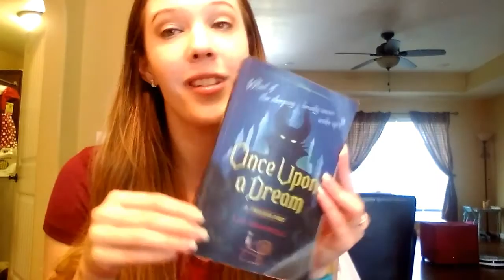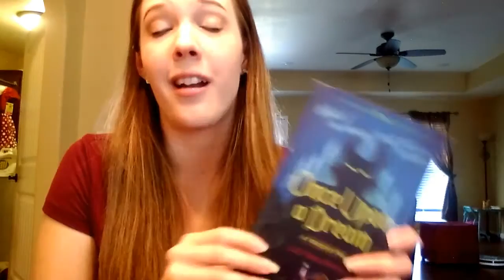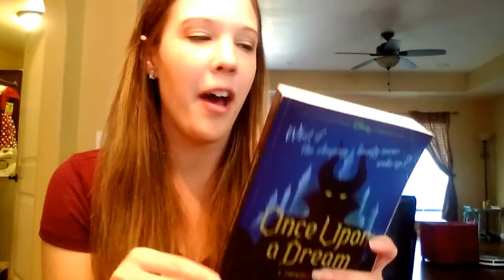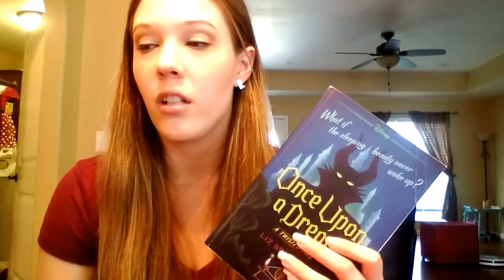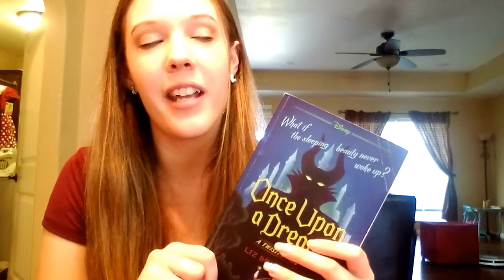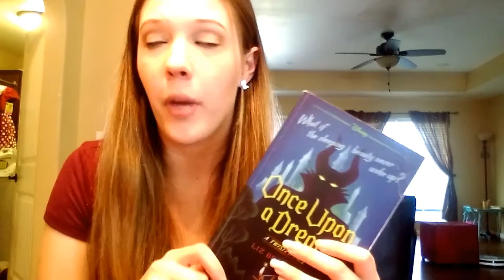Book Review | Once Upon A Dream - Liz Braswell